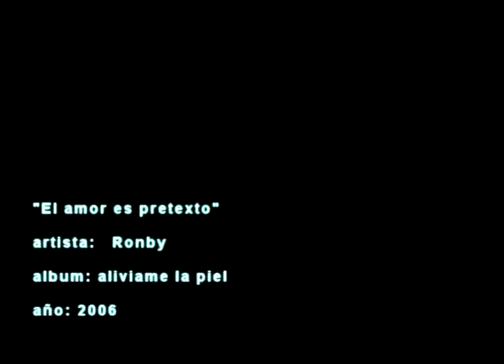RONBY - El Amor es Pretexto (X Show - Canal 66 Nov. 2006)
Tres jóvenes y talentosos hermanos originarios del Valle de Mexicali deciden reunir lo que cada uno sabe hacer mejor y formar RONBY, liderada por el hermano mayor y compositor Carlos H. Quintero, junto con Jezzael y Adriel sus dos hermanos menores. A ellos se unen varios amigos inseparables como Armando Perez, Isapollo, Luis Daniel y como representante Gabriel Rojas V.